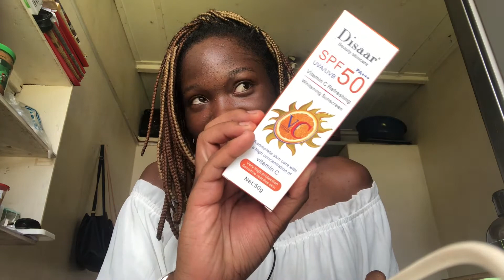Affordable Skincare haul + Channel update Done with NATURAL HAIR content?| Zambian youtuber| Keziah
Hey girl hey! Got some skincare goodies I want to show you. Let me know how they worked for you if you’ve used them. Plus some changes to the channel!!